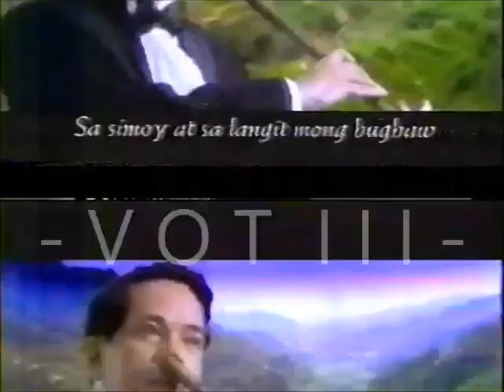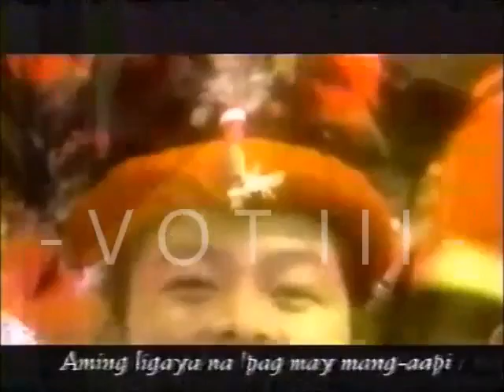Lupang Hinirang Centennial Music Video (1998; FVR Version)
From ABS-CBN Sign-On Notice (February 12, 1998)

Credit to View on the 3rd - Jojo Bailon (VOTIII)